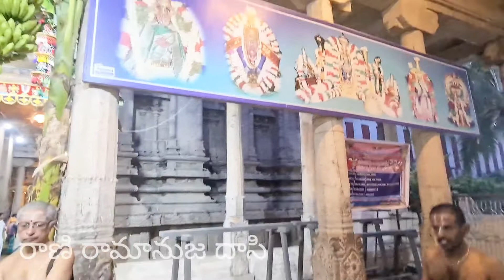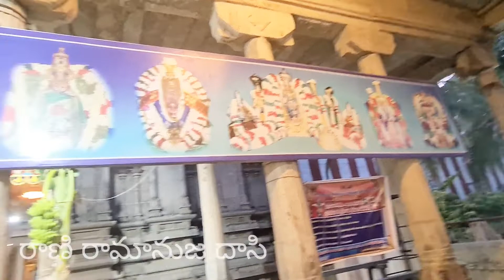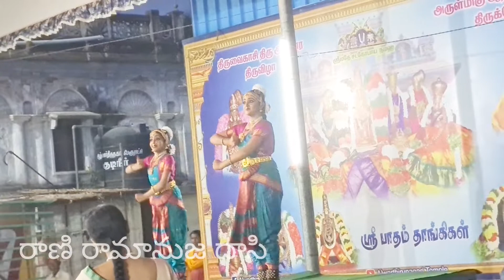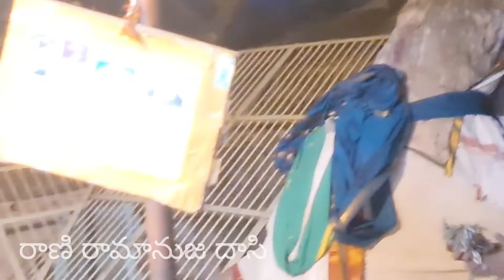ఆళ్వార్ తిరునగరి # నవ తిరుపతులు # Alwar tirunagari # Nava tirupatulu